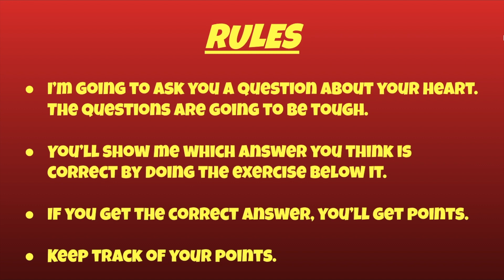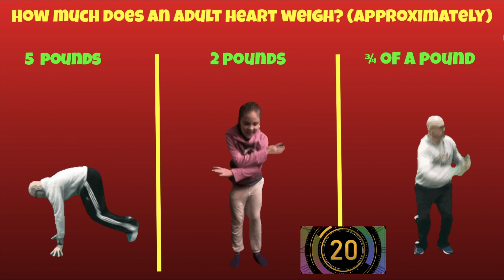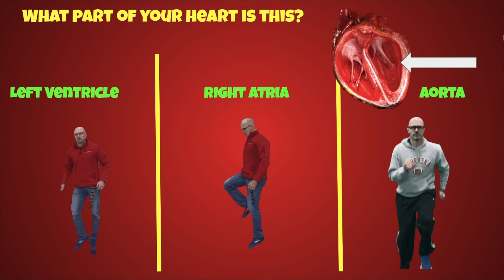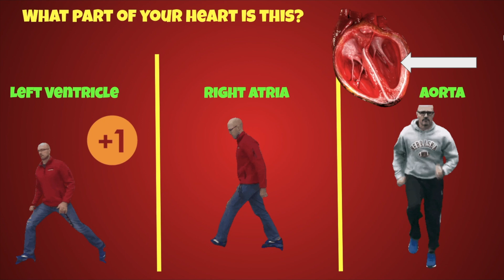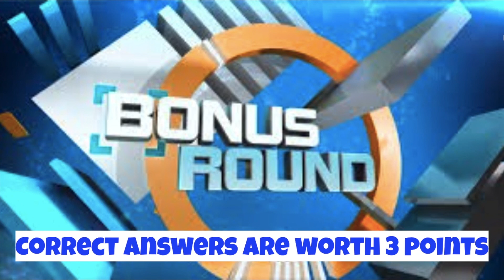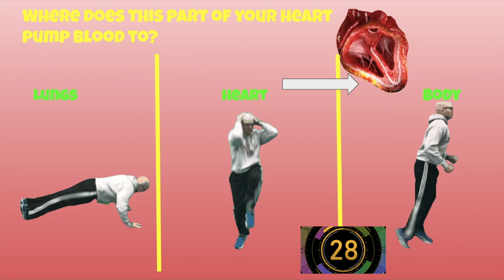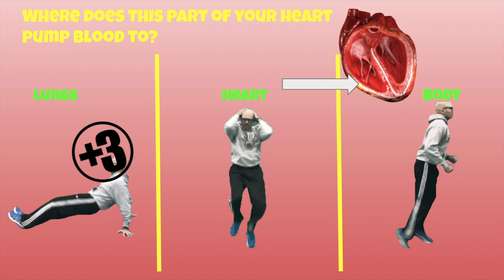Do you know your heart?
This is a warm up activity that kids try to answer questions about the heart to earn points.